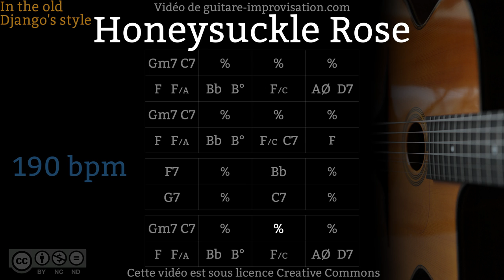Honeysuckle Rose (190 bpm) - Gypsy jazz Backing track / Jazz manouche